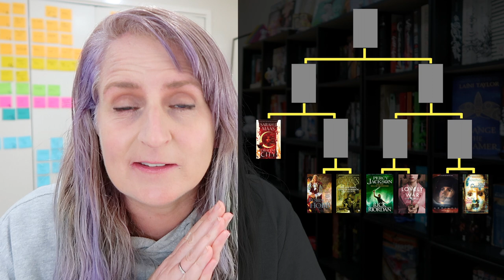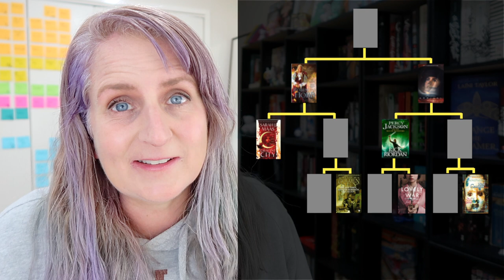June Reading Wrap Up | BOOK BATTLE [CC]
I battle the books I read in the second half of May against each other while telling you a little bit about how I felt about them.

Support the Black Lives Matter movement to help create a better world

Chapters:
0:00 INTRO
0:30 ROUND 1
0:33 The Golden Fool by Robin Hobb vs The Golden Key by Melanie Rawn, Jennifer Roberson, & Kate Elliott
5:20 Percy Jackson and the Sea of Monsters by Rick Riordan vs Lovely War by Julie Berry
8:31 Arrival by Ted Chiang vs The Sandman Vol 2. by Neil Gaiman
11:42 SEMI-FINALS
11:45 House of Earth and Blood by Sarah J. Maas vs round 1 winner
15:17 round 1 winner vs round 1 winner
15:53 FINALS